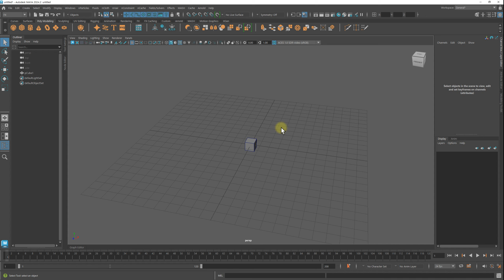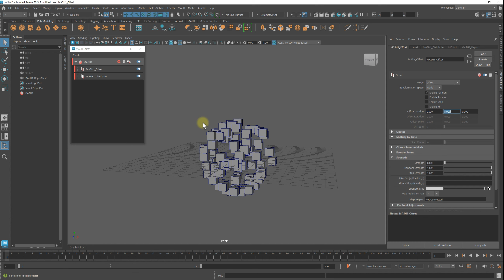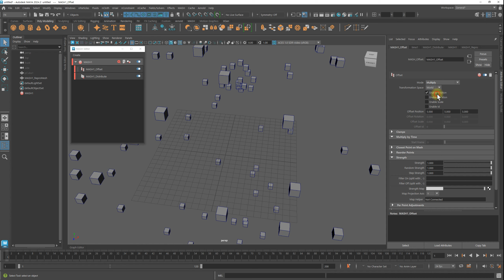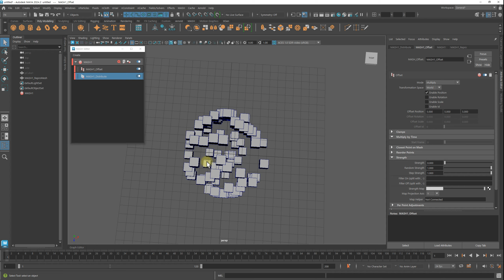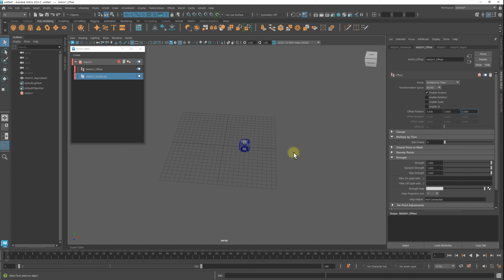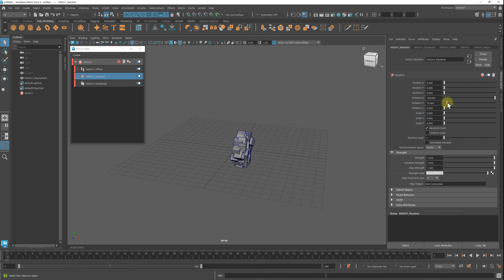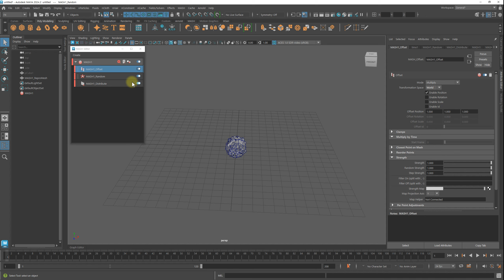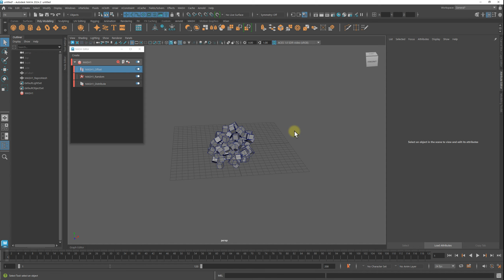Maya FX with MASH - Offset (position)